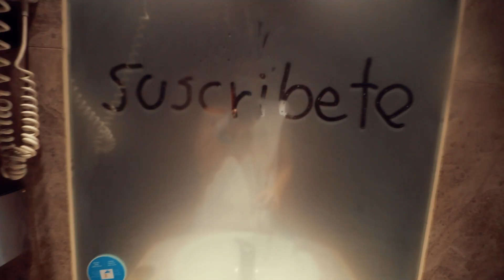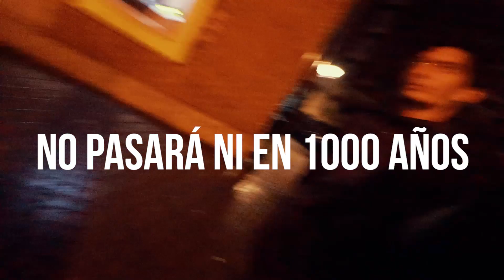PERDIMOS SU TELÉFONO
Este es nuestro primer día en Madrid y fuimos a explorar y conocer más de esta hermosa ciudad española, fuimos de compras, y descubrimos que aquí en España la vida es menos costosa que en Paraguay y nos compramos de todo xD
Además de que hay mucha más variedad... Mi mamá perdió su teléfono por argel y después fuimos en busca de una skateshop y nos perdimos en la búsqueda... Todo por culpa del Jet Lag y de yo pensando que eran las 4 de la tarde cuando enrealidad eran las 8 de la noche...

Te quelo Yakaresito... ❤️